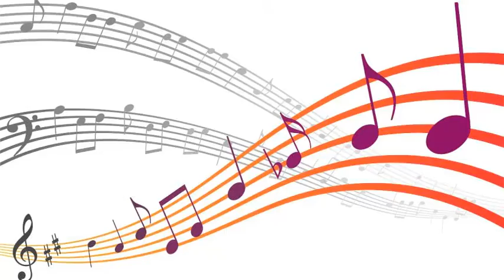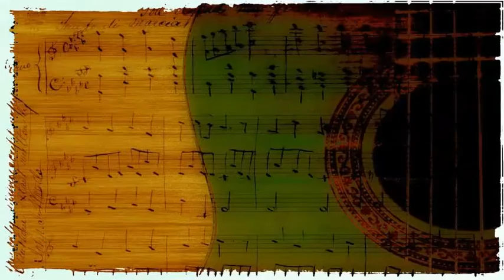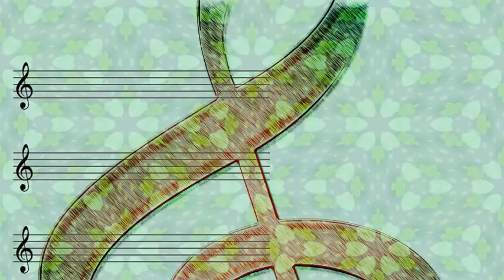Gene Ammons & Sonny Stitt - You Can Depend On Me (1950)